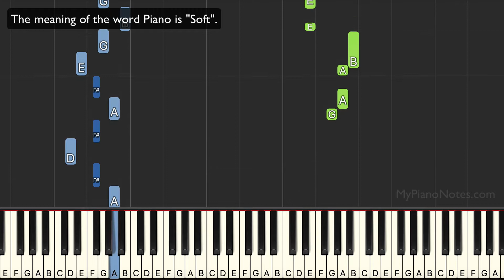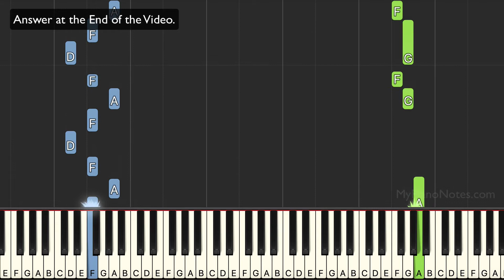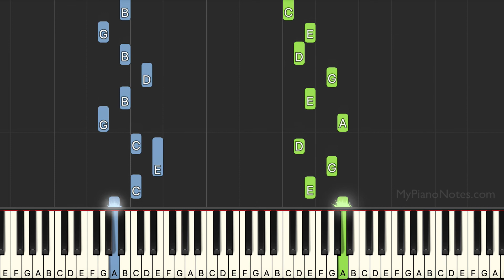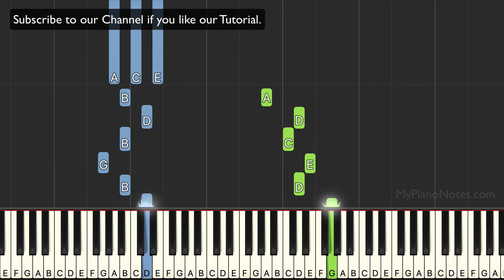Waiting for a Girl Like You - Piano Tutorial with Chords | Foreigner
I hope you enjoy this piano tutorial. If you have any song requests, please do let. me know in the comments below.